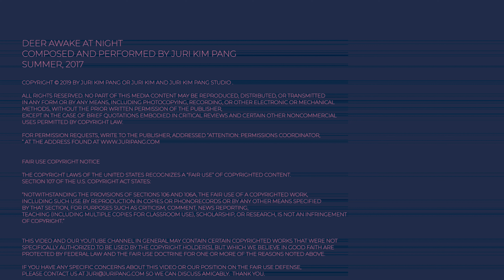Deer Awake at Night by Juri Kim Pang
Deer Awake at Night
Composed and Performed by Juri Kim Pang
Summer, 2017